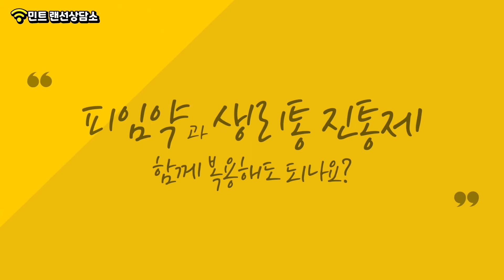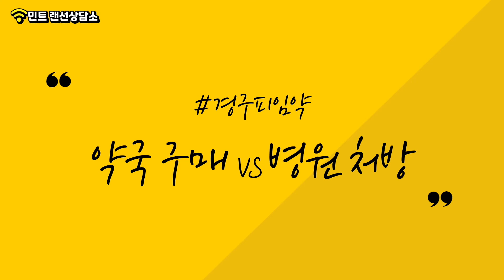[랜선상담소] 경구피임약 복용법 완.전.정.복 ★자주하는질문 BEST 2탄★(장기복용/휴약기/피임약바꾸기/불임/생리통)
💊경구피임약 자주하는질문 BEST 2탄!

❓ 피임약 휴약기 없이 계속 먹어도 된다?
❓ 꼭 병원 처방전을 받아야 한다?
❓청소년 피임약 먹어도 될까?

경구피임약, 이런 경우엔 복용 가능? 불가능?!
피임약 복용 중인 분들이라면 주목!

똑똑한 경구피임약 복용을 위한
산부인과 전문의 김하정 원장님의👩‍⚕️
이해 쏙쏙! 명쾌한 즉문즉답 영상! 함께 시청해 주세요~!

0:00 Intro
0:07 오늘의 주제-피임약2
0:17 피임약 장기복용 시 휴약기 필요한가요?
0:43 복용중인 피임약 바꾸고 싶어요. 언제든지 바꿔도 되나요?
1:09 휴약기인데 생리를 안해요. 다음 팩을 이어서 복용해도 되나요?
1:28 청소년도 피임약 복용 가능한가요?
1:52 피임약과 생리통 진통제 함께 복용해도 되나요?
2:04 피임약 복용으로 불임이나 가임력이 저하될 수 있나요?
2:32 경구피임약 약국구매 vs 병원처방 차이
3:03 생리통 완화목적으로 피임약 복용, 효과가 없다면?

아직 1탄을 못 보신 분들은 아래 링크 click!